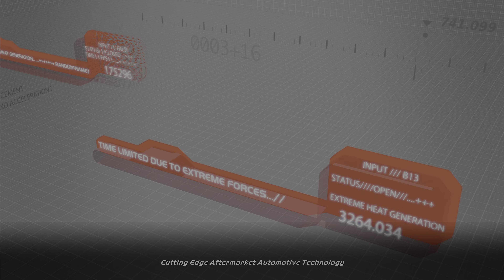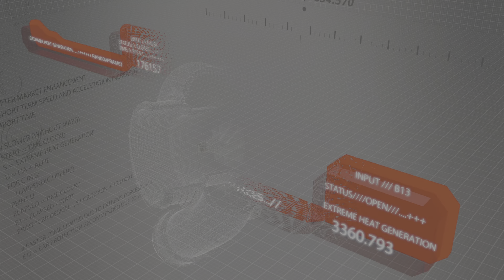Need For Speed: Hot Pursuit: Remastered (2020) | Part 19 | PS5 | 4K UHD | No Commentary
~ Horror/Survival Games (PC/PS5) (4K UHD) (RTX 4090) ~
(A Plague Tale Innocence) (PS5)
(Resident Evil 2) (Remake) (PS5)
(Resident Evil 3) (Remake) (PS5)
(Resident Evil 4) (Classic) (PS5)
(The Evil Within 2) (PS5)
(The Last of Us: Remastered) (PS5)
(The Last of Us: Remastered) (DLC) (PS5)